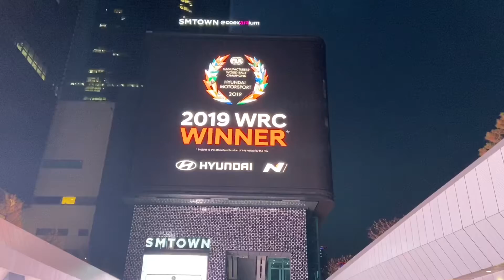Seoul City #1 — COEX/ car culture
This is a minute-long sound collage about the sprawling COEX shopping mall in Gangnam-gu, Seoul, and the car culture it has an ambivalent relationship with.

From my collection of ambient and authorial movies.